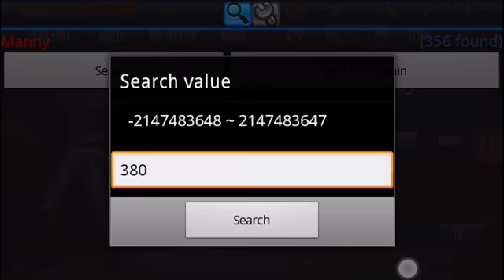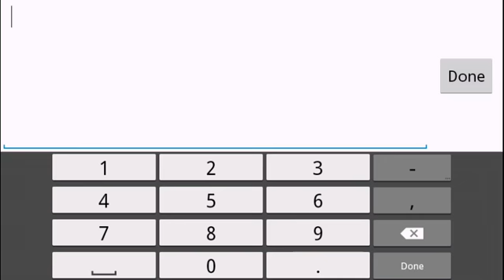How to Hack real boxing manny pacquiao